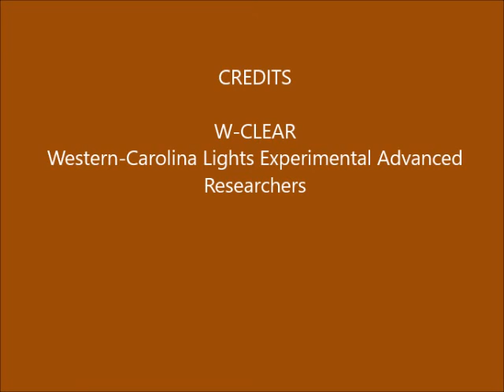Brown Mountain Lights Camera 1B January 19-20, 2019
[Note: Still no Cam 2 video due to camera quitting after a storm.  Repair time not known.]  Dusk-to-dawn 30-second images. First 3/4 total cloud/fog/rain/snow-out. Then partial clearing with bright, dappled nearly full moonlight.